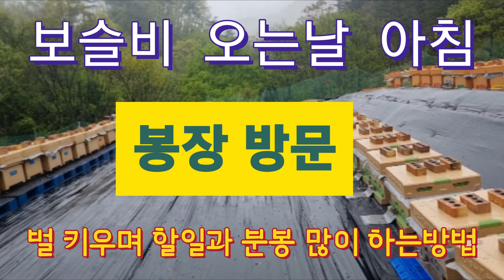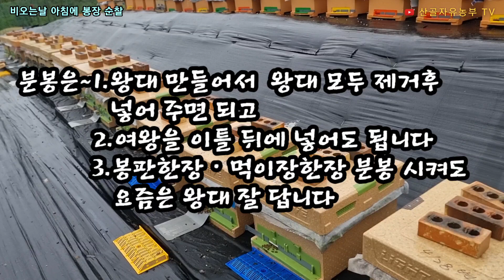비오는날 아침 봉장순찰중 이것저것 말씀 드립니다 분봉군 관리 ~